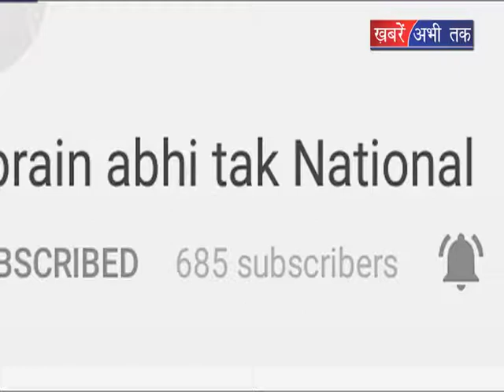छह माह यहीं होगी पुजा || Khabrain Abhi Tak Live